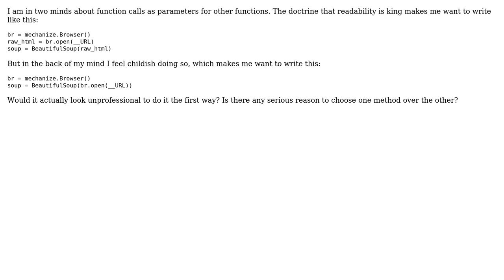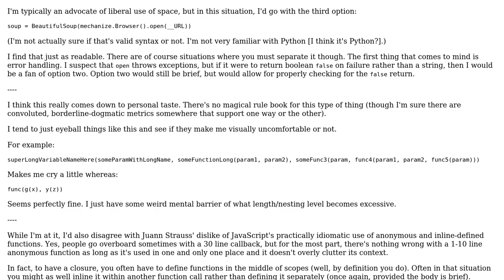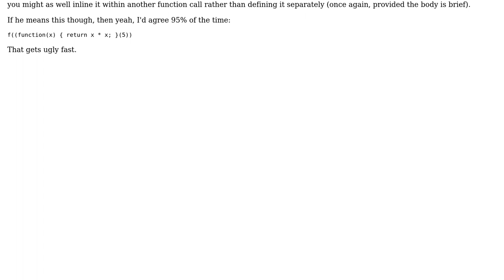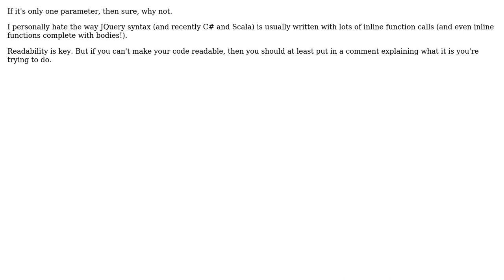Code Review: Function calls as parameters for other functions (3 Solutions!!)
Code Review: Function calls as parameters for other functions

With thanks & praise to God, and with thanks to the many people who have made this project possible! | Content (except music & images) licensed under CC BY-SA | Music | Images & others | With thanks to user Simon Forsberg user jsj user Ekkehard.Horner user Corbin user Captain Kenpachi and the Stack Exchange Network Trademarks are property of their respective owners. You are responsible for your own actions.